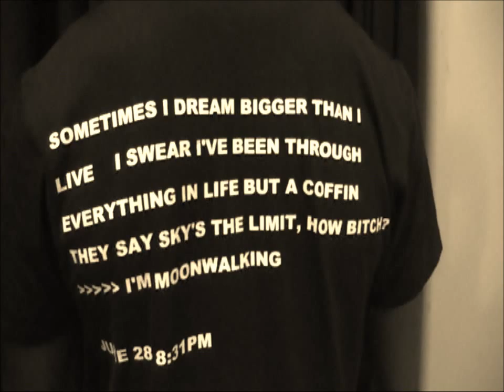MICHEE MOVIE FINAL UNIT 2